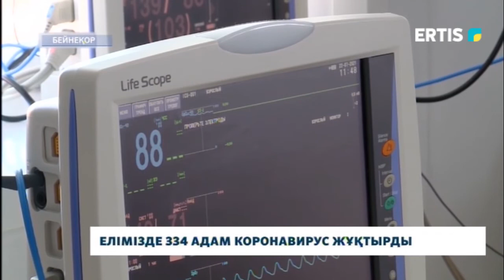Елімізде 334 адам коронавирус жұқтырды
Қазақстанда тағы 334 адам коронавирус жұқтырды. Бұл жайында Денсаулық сақтау министрлігі мәлім етті. Жалпы, пандемия басталғалы елде 1 млн 309 мыңға жуық тұрғын ковидпен ауырған. Мамандар әдеткі сақтық шараларына немқұрайлы қарамауға шақырады.